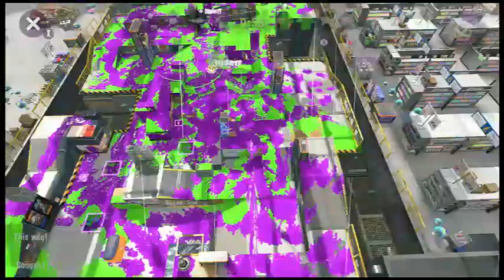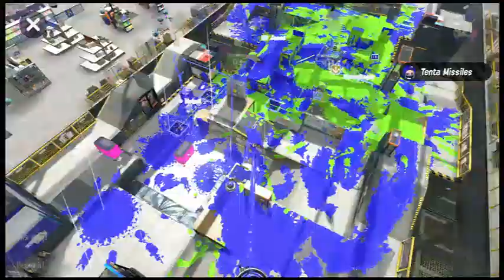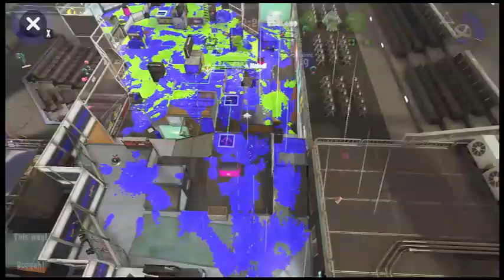TC league with melodi at super mako mart 🐱‍🏍